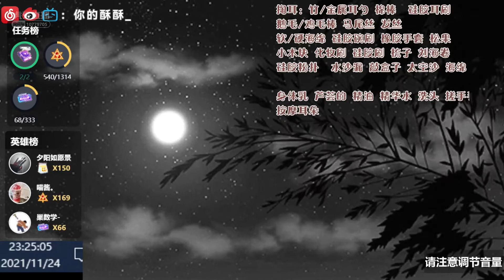The sound of rustling & hair washing, let your ears take off #167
The sound of rustling & hair washing, let your ears take off